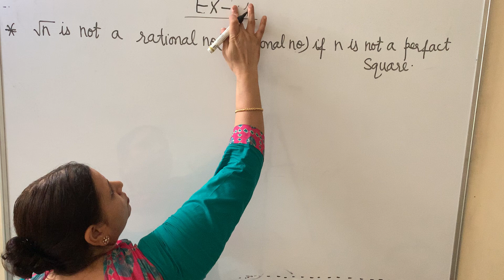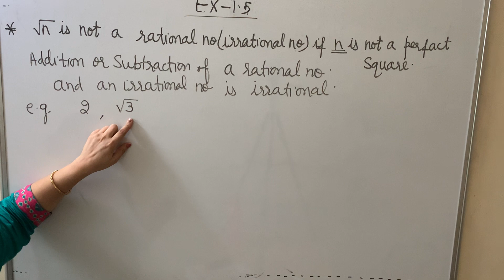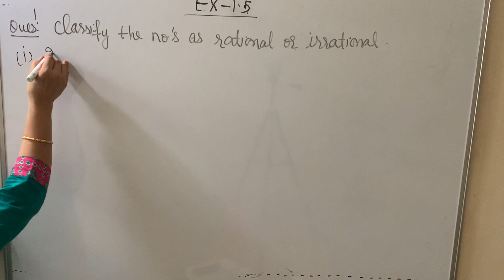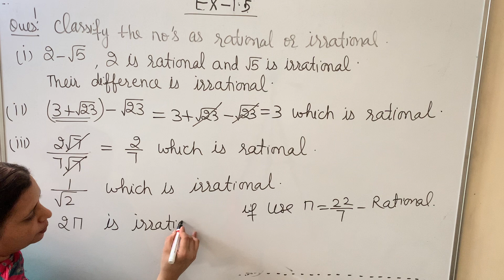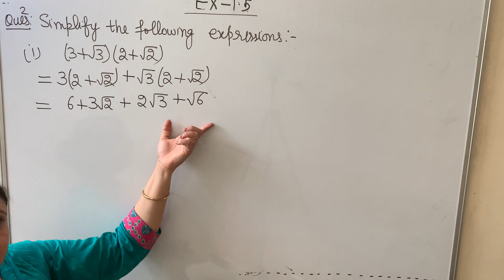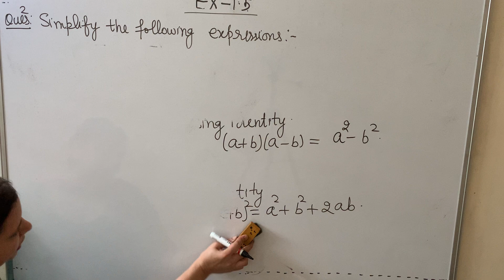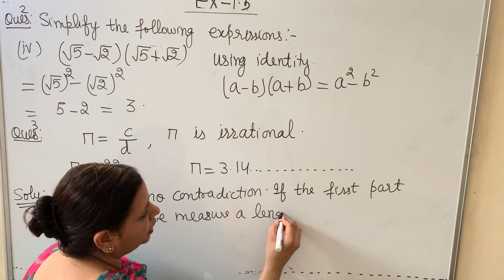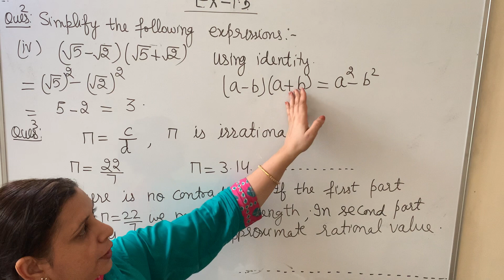9 July 2020 Class-Ix(ch-1)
Simplification of rational & irrational no’s (NCERT Ex- 1.5)